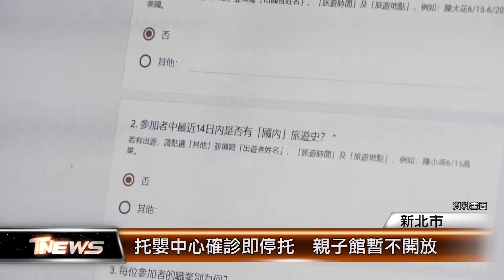托嬰中心確診即停托 親子館暫不開放│T-NEWS聯播網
新北市疫情逐漸擴大，為了確保幼兒健康，新北市托嬰中心內只要有一人確診就需全班停托。同時，新北34間社區親子館將暫時關閉至5月9號。